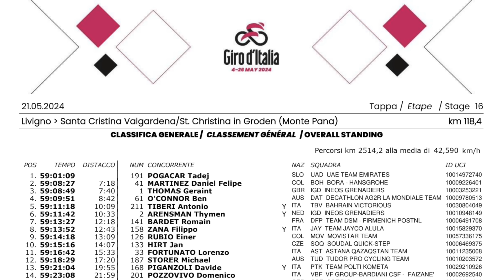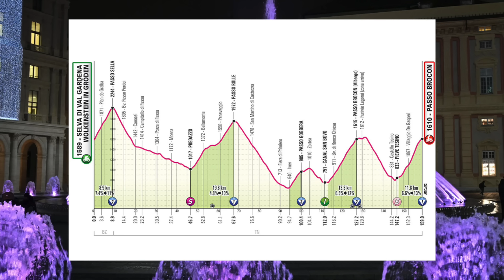Giro d'Italia 2024 - #19 - Rollercoaster dla Pogacara | Codziennik TurDeTur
Ogromne zamieszanie na starcie i skróceniu trasy 16. etapu nie przeszkodziło Pogacarowi w odniesieniu piątego etapowego zwycięstwa.